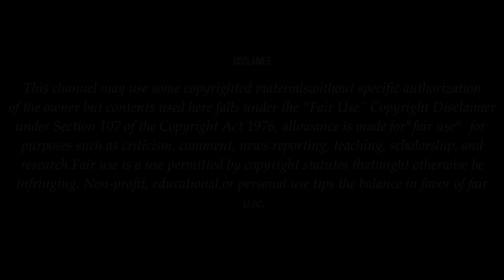আজ জঙ্গলে কি করতে গিয়েছিলাম ?prokretirsathe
ভিডিও টি ভালো লাগলে অবশ্যই লাইক ,শেয়ার ও কমেন্ট করবেন।